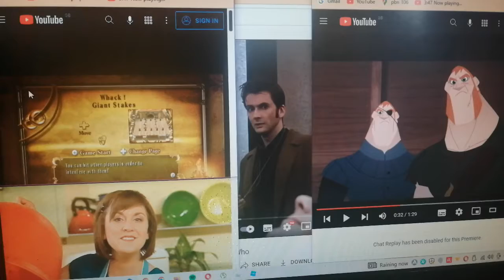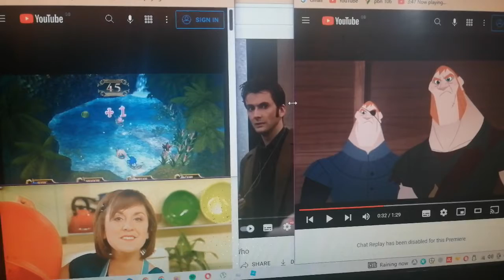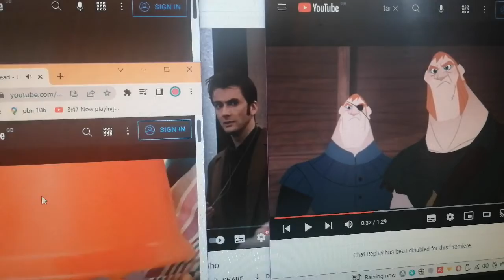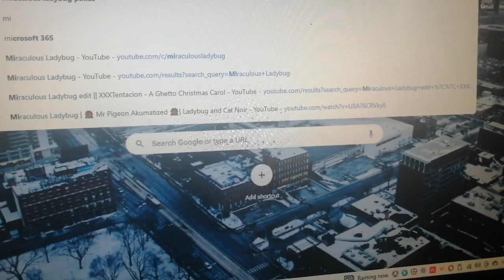Doctor who stabbington brothers i can cook Doctor who and the secret rings party duchess 2